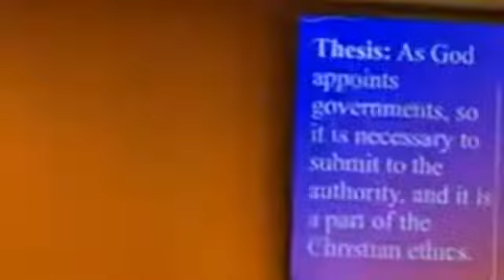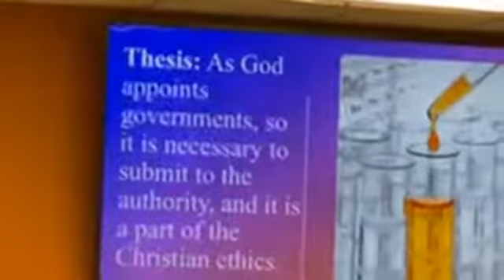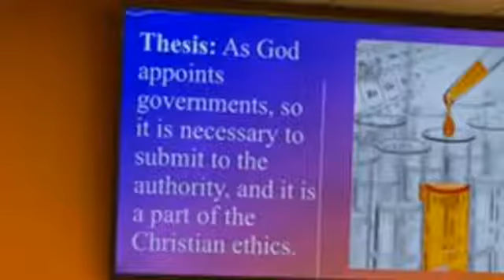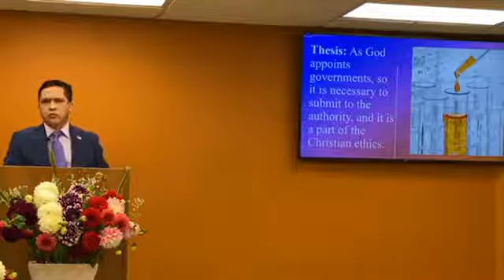Pastor Ezra L. Thang.Cozah hi Pathian khanh mi a si(Government is God's institution) Romans 13:1-14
Cozah hi Pathian khanh mi a si
(Government is God's institution)
Romans 13:1-14, Sermon # 36th.CBBC, Seattle, WA, (10/11/2020)
Pastor Ezra L. Thang
THESIS: As God appoints government, so it is necessary to submit to the authority, it is apart of the Christian ethics.
Q. Does God appoint antichristian and anti-God governments?
Q. How far does a believer to submit to the authority?
Q. What does it mean owe no one anything except to love?